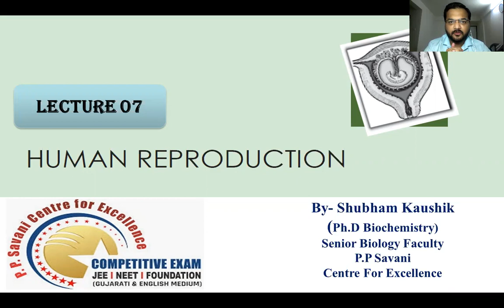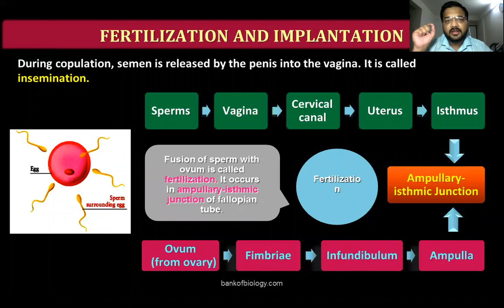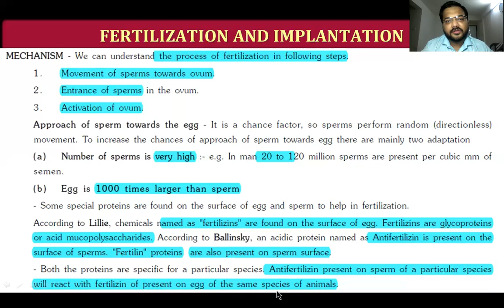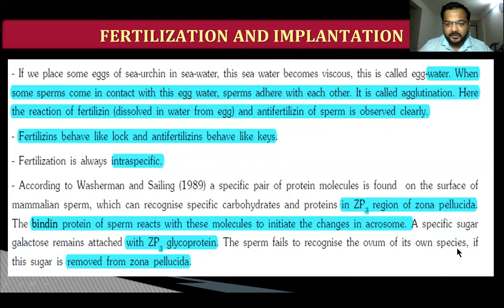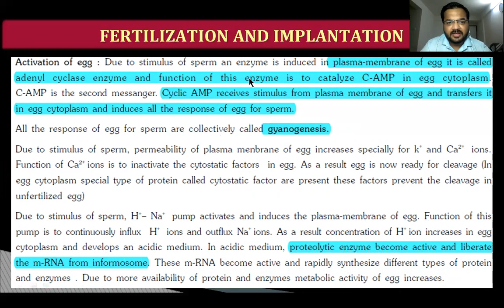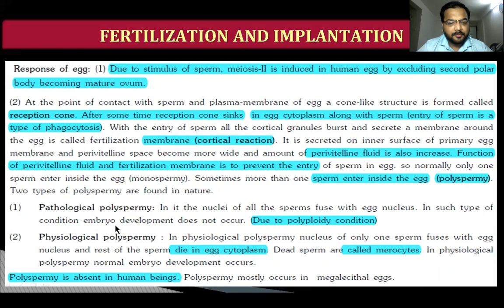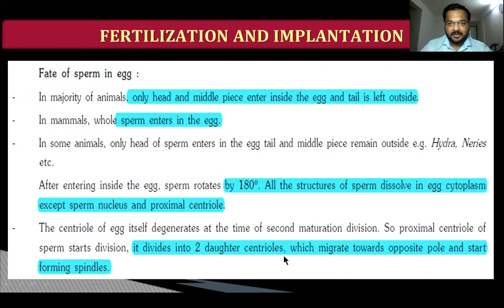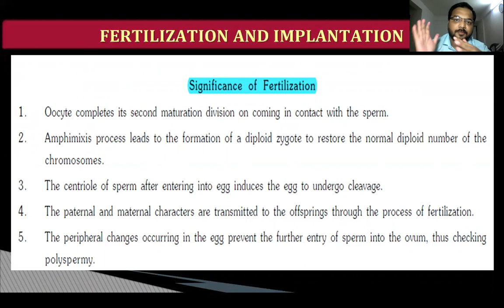12th CH3 Human Reproduction lecture 07